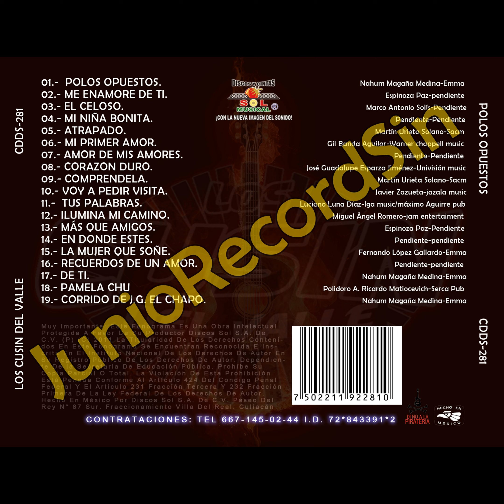la vida de un montoya - los cusin del valle